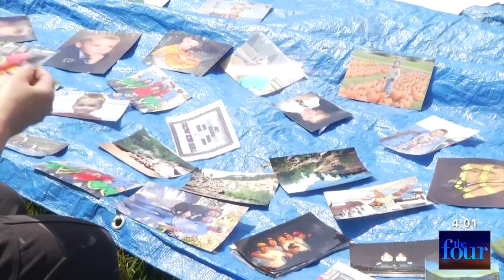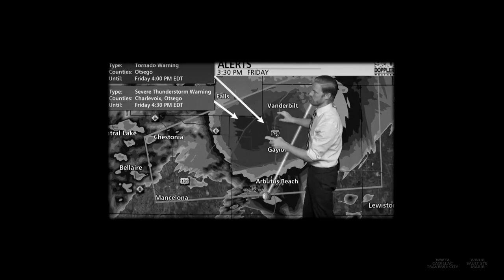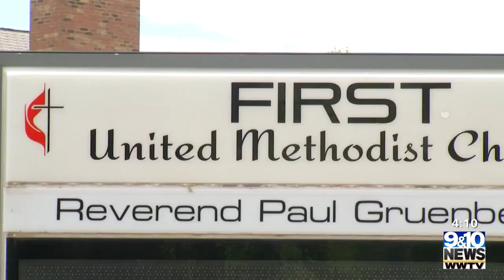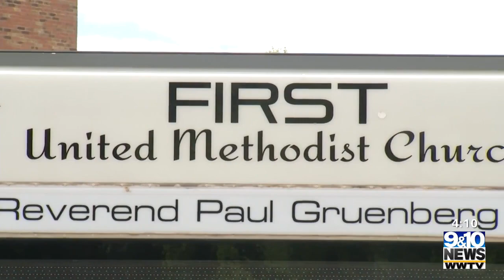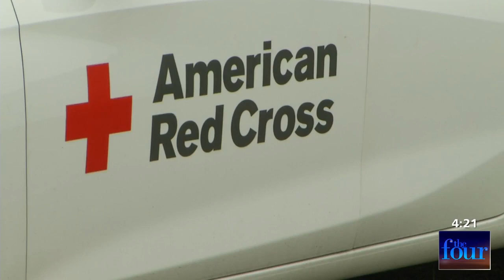The Four: Devastation in Gaylord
On Monday, May 23, 2022, Xavier Hershovitz and Michael Stevens hosted a special edition of The Four highlighting ongoing relief efforts in the wake of the devastating EF-3 tornado that touched down in the Gaylord area on Friday, May 20, 2022.